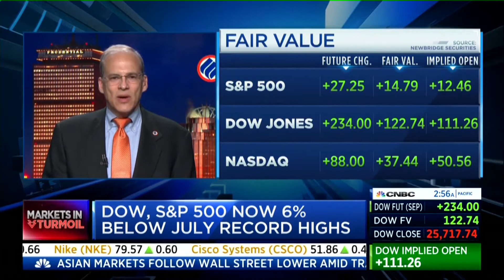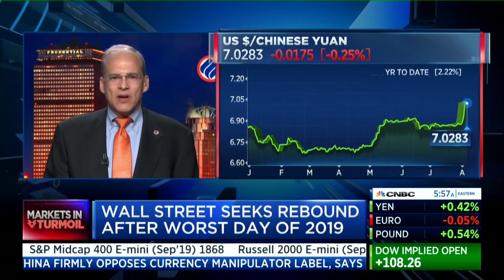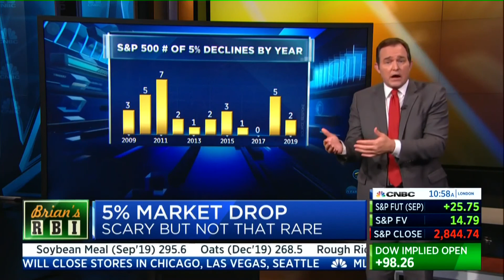Michael Tyler on CNCB Worldwide Exchange, 8/6/19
China is devaluing its currency, import tariffs are about to hit U.S. consumers, and corporate earnings growth has stalled. Is it any wonder that U.S. stock markets are so jittery? Join Michael Tyler short discussion on the outlook for U.S. stocks in this challenging environment.